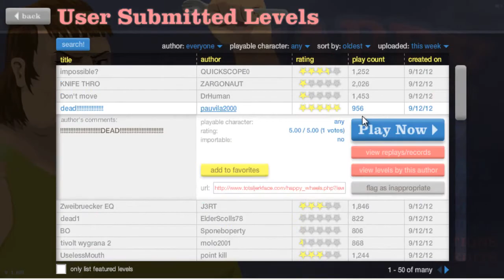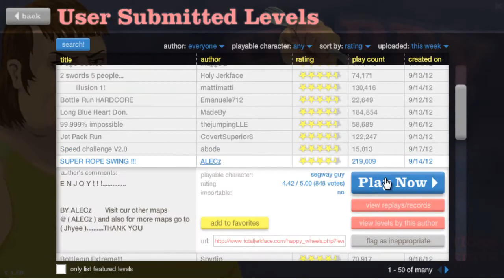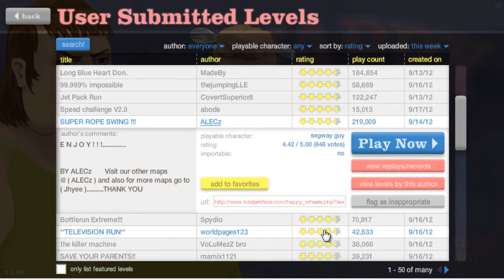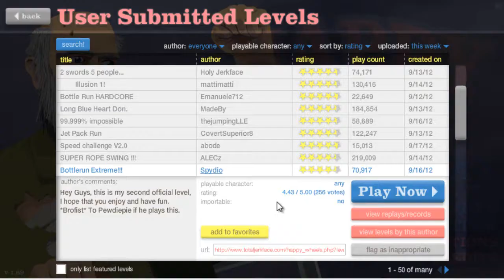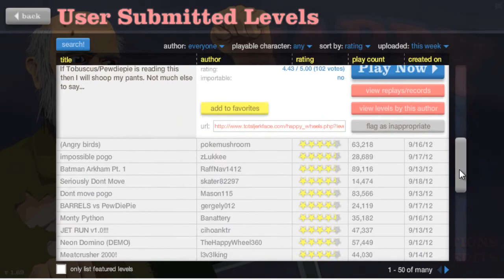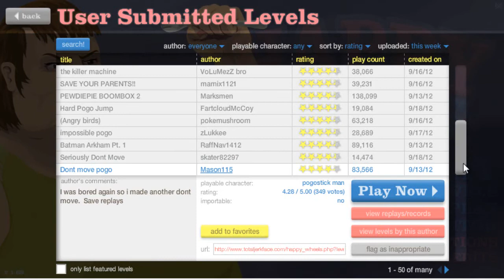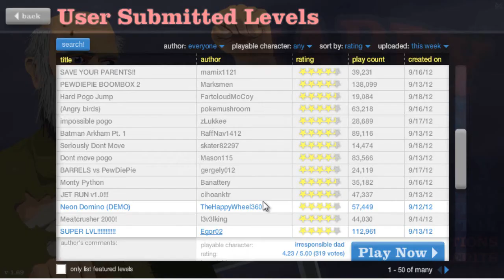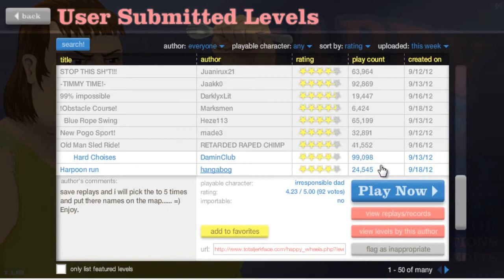Happy_Wheels [2] - Pytanie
►Pokaz Więcej◄

►Dziś zadam wam pytanie o minecraftcie

►Pamiętaj o skomentowaniu filmu!!! Jeśli film ci się spodobał to daj łapkę w górę, a jeśli nie daj w dól i uzasadnij swój wybór. Dzięki za oglądanie!!

♫Muzyka♫